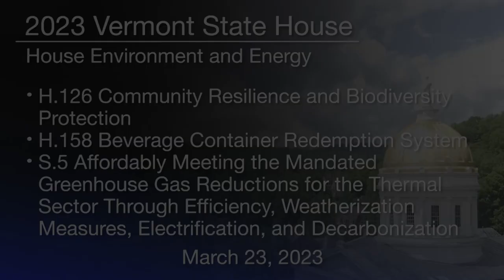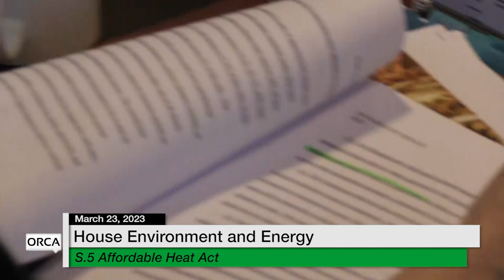Vermont State House - H.126, H.158 and S.5 3/23/2023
H.126 Community Resilience and Biodiversity Protection, H.158 Beverage Container Redemption System and S.5 Affordable Heat Act 3/23/2023